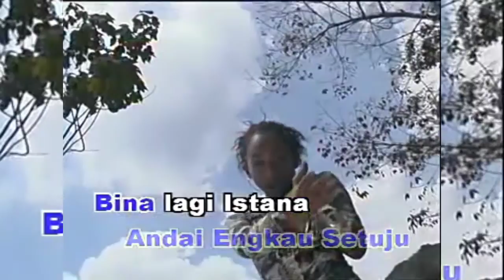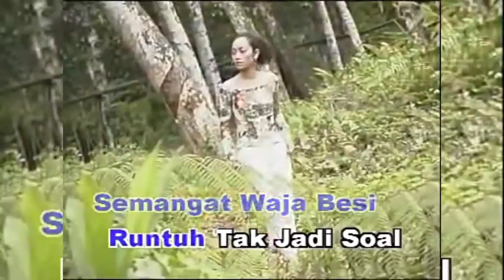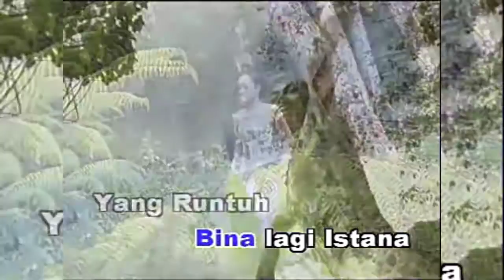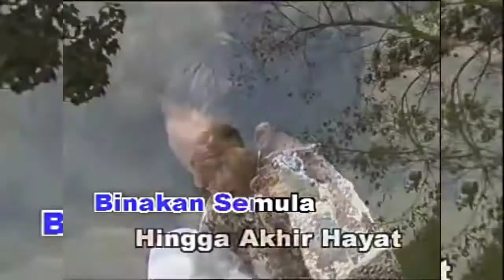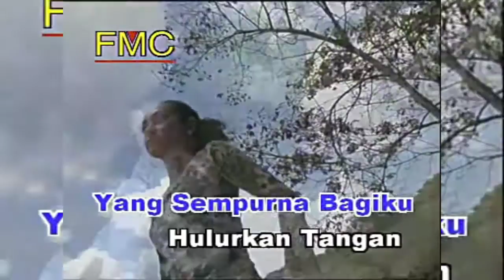LIPAN BARA - Moga Sempurna